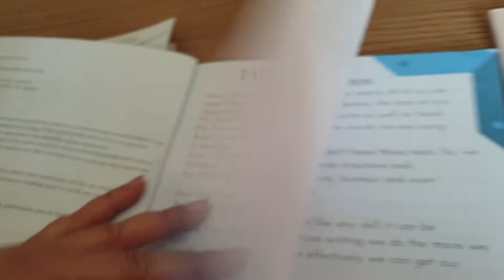WIN Online | Bonus Video | Creative Writing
In this Bonus Video, I explain what all the kerfuffle is over creative writing.
I explain what it is, how it can be incorporated in the classroom, and what are the benefits of this.